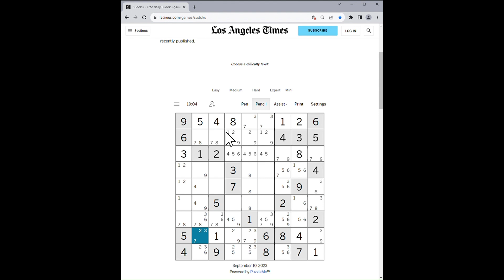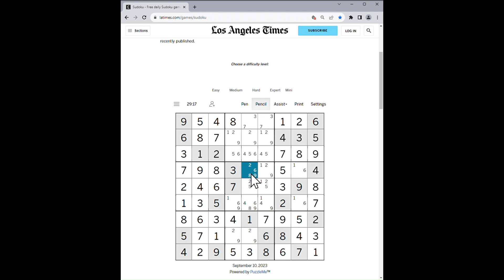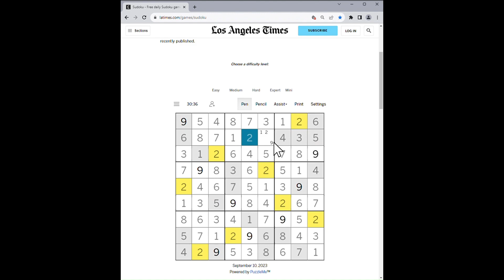LA Times Expert Sudoku - Sep 10, 2023